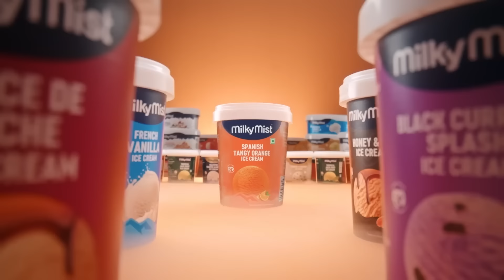Malli Serial Promo Review | 13th Sep 24 | Nikitha | Vijay | Rahila| Saregama TV Shows Tamil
Video Credits :
Design , Voice Over and Content by RJ Akalya Yuvasri.

Crew:
Executive Vice President: B.R.Vijayalakshmi
Creative Head: Prince
Director : Stalin
Editor - K. Shankar
DOP: Visu
Story: Saregama
Screenplay - Dialogue : Damayanthi